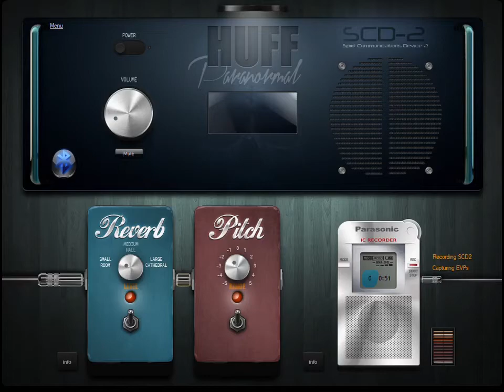“The Huff Paranormal SCD2” by GHOSTHUNTERAPPS (Quick Clip)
“The Huff Paranormal SCD2” by GHOSTHUNTERAPPS.
(Quick Clip)

FYI:  Just showing how the App works ONLY.